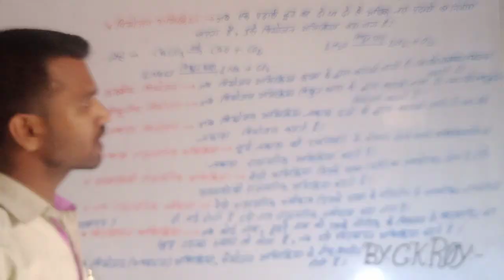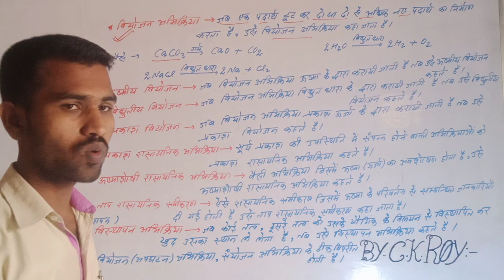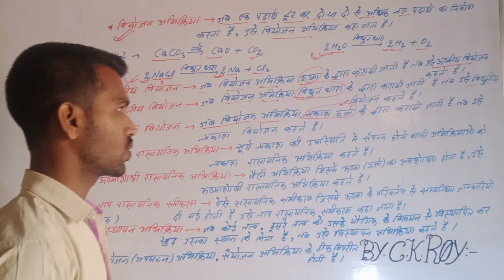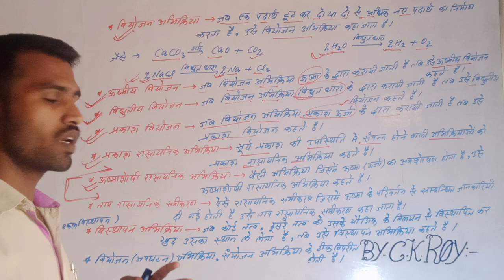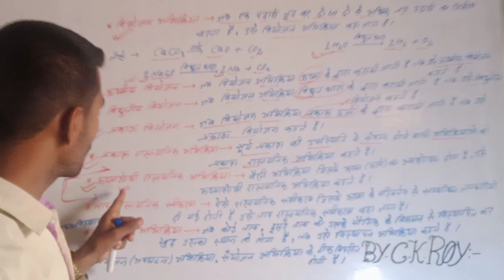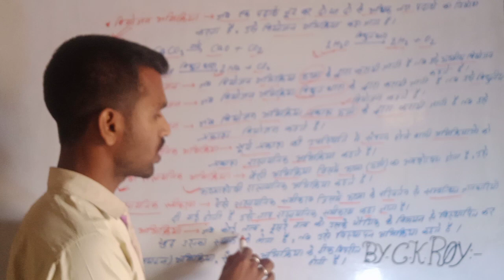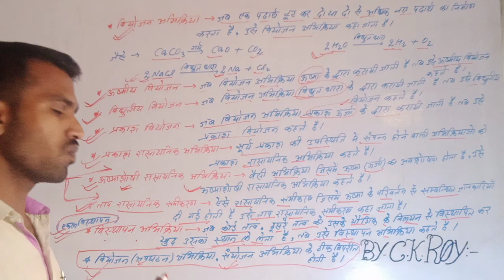chemistry // Topic - वियोजन अभिक्रिया , विस्थापन अभिक्रिया तथा अन्य महत्वपूर्ण प्रश्नों के उतर